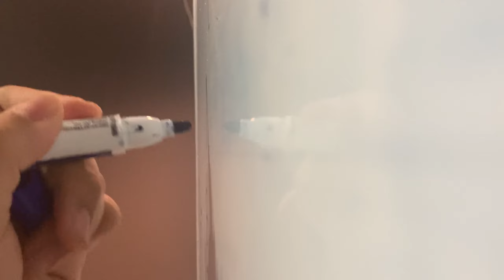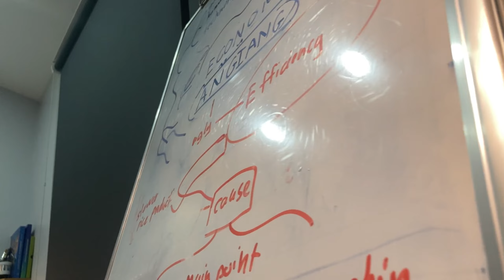HBTA -Lâm Hồng Phát - PT ISCHOOL LONG XUYÊN -Long Xuyên -An Giang